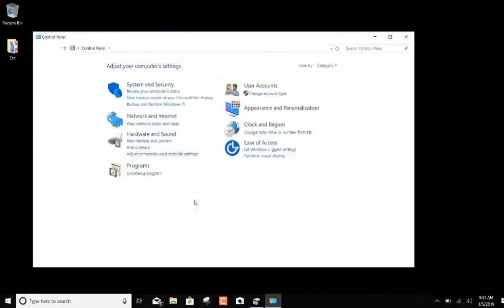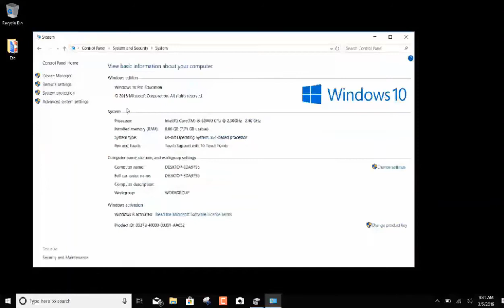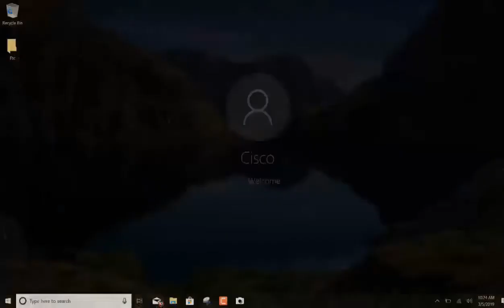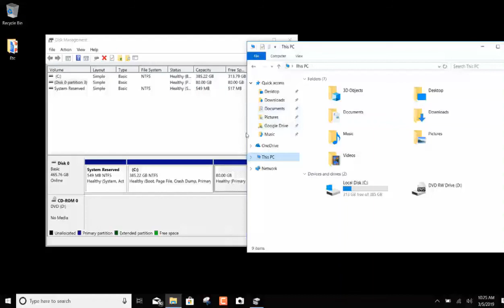video demonstration on how to Multiboot Procedures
In this video tutorial, we'll show you how to perform multiboot procedures on your computer. Whether you need to boot from multiple operating systems or partitions, this guide will walk you through the process step by step.

We'll start by explaining the concept of multibooting and the benefits it offers. We'll then demonstrate how to set up your computer to boot from multiple operating systems or partitions using popular software tools like EasyBCD and Grub2.

By the end of the video, you'll have the skills and knowledge to perform multiboot procedures on your computer with ease. So, grab your tools and let's get started!